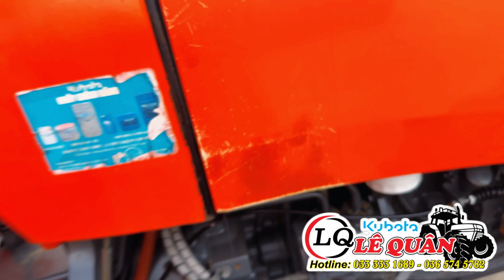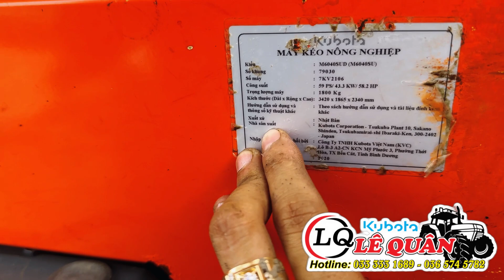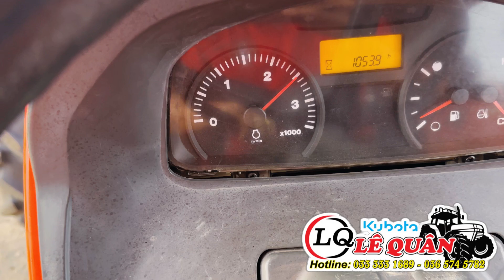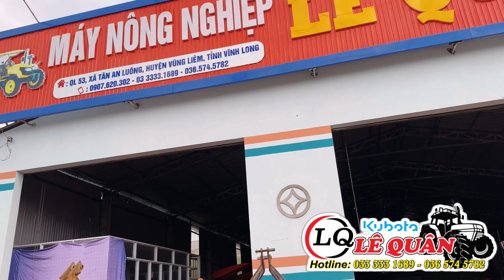Kubota Lê Quân | Lại siêu phẩm M6040 | Xe đẹp đời cao 2020 | 2 số xới (PTO) | Chuẩn đẹp - giá tốt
0:00 Máy Nông Nghiệp LÊ QUÂN
1:00 Kubota LÊ QUÂN
2:00 Máy cày LÊ QUÂN

📍 Địa chỉ: Quốc Lộ 53, Ấp 7, Xã Tân An Luông,  huyện Vũng Liêm, tỉnh Vĩnh Long

🔰 STK: 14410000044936 Ngân hàng BIDV
  MBank: 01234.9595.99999 Ngân hàng quân đội